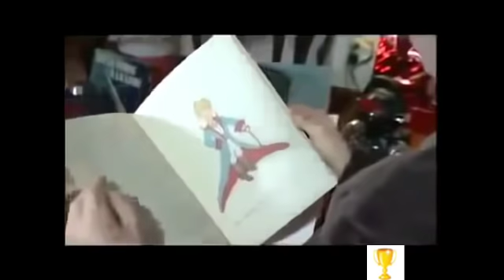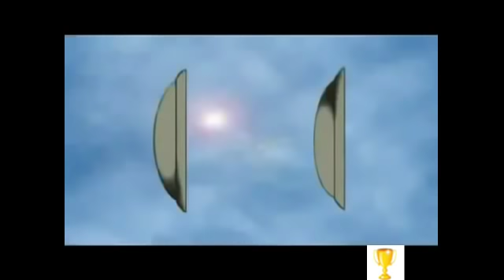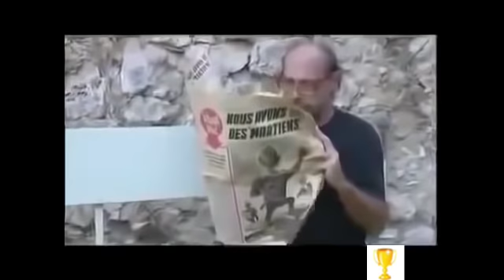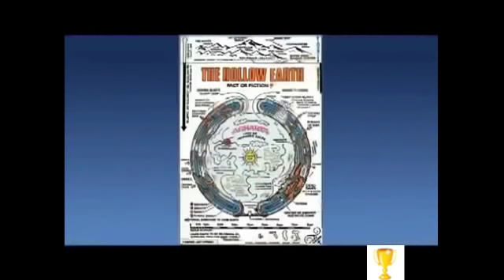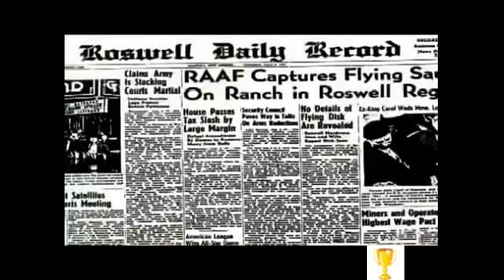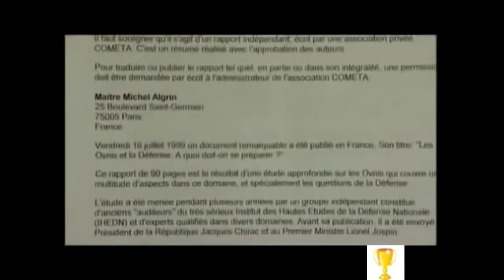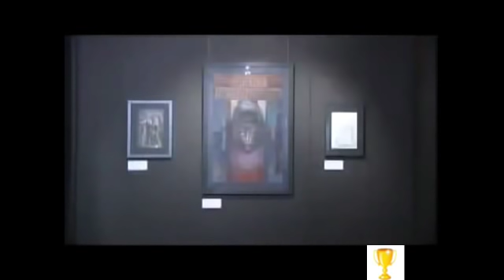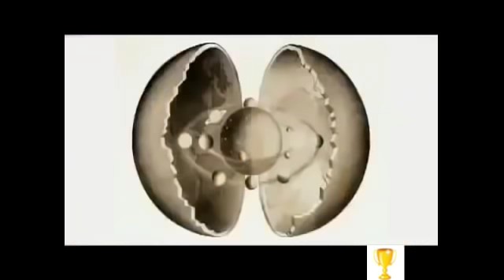documentaire choc OVNI,extraterrestre,top secrets